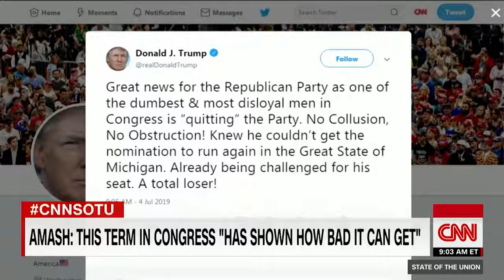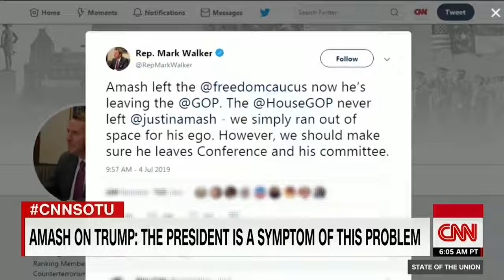Justin Amash on what his GOP colleagues say privately